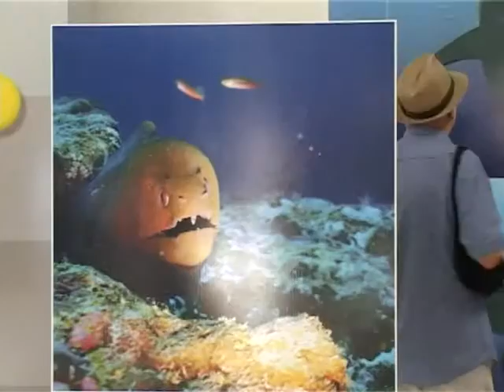Mare Nostrum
Fino al 31 agosto presso la sala espositiva della Fondazione Geiger di Cecina (Li), una interessante mostra sui fondali marini in particolare del mar Tirreno. Info.